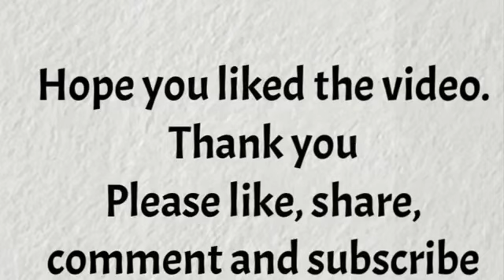Protein Powder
* Ingridiants *
• Almonds                   (100 gms)
• Walnuts                    (100 gms)
• Cashew nuts            (100 gms)
• Pista                          (100 gms)
• Sunflower seeds      (100 gms)
• Chia seeds               (100 gms)
• Flex seeds                (100 gms)
• Peanuts                    (100 gms)
• Pumkin seeds          (100 gms)

Why is protein important in your diet?

Are you getting enough protein in your diet? While you may watch your calories, sugar and salt intake, you should also make sure you are ingesting enough protein. It plays a key role in the creation and maintenance of every cell in our bodies. It fuels our cells and powers our bodies.It is important for individuals to consume protein every day. Daily protein intake plays a role in keeping your cells in good shape and should be part of your daily health maintenance plan.
Protein is made up of amino acids, commonly known as building blocks, because they are attached in long chains. It is also considered a “macronutrient,” meaning that you need relatively large amounts of it to stay healthy.

Why your body needs protein

Here are five compelling reasons why you should make sure you are getting enough protein every day:
1. Build. Protein is an important building block of bones, muscles, cartilage and skin. In fact, your hair and nails are comprised mostly of protein.
2. Repair. Your body uses it to build and repair tissue.
3. Oxygenate. Red blood cells contain a protein compound that carries oxygen throughout the body. This helps supply your entire body with the nutrients it needs.
4. Digest. About half the dietary protein that you consume each day goes into making enzymes, which aids in digesting food, and making new cells and body chemicals.
5. Regulate. Protein plays an important role in hormone regulation, especially during the transformation and development of cells during puberty.

How protein can help you stay in shape

Eating high-protein foods has many fitness benefits, including:

Speeding recovery after exercise and/or injury

Reducing muscle loss

Building lean muscle

Helping maintain a healthy weight

Curbing hunge